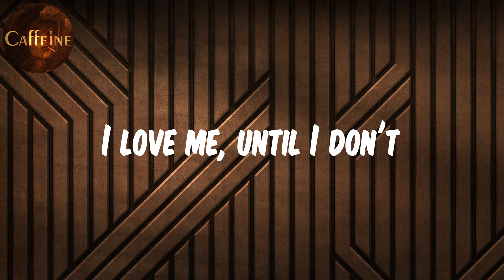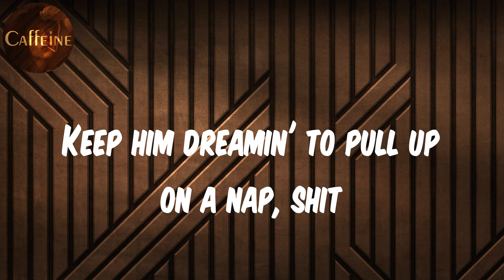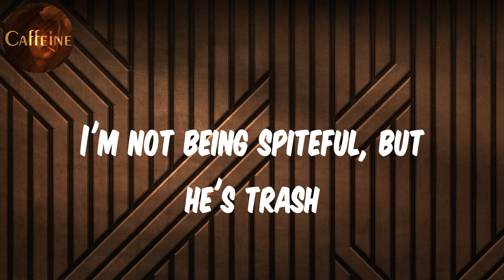Bebe Rexha - Baby, I'm Jealous (feat. Doja Cat) (Lyrics)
Lyrics Baby, I'm Jealous:
Baby, I'm jealous
Jealous, jealous, jealous, jealous, jealous, jealous...
This is me, a woman in dichotomy
I love me, until I don't
Sunny side up, I got egg on my face
My apologies for looking on your history
I don't even be askin' him, who dat chick?
Uh-huh, who dat chick? Nah
Tell lies until they buggin' and they pants on fire
I stole ya man
But I'm jealous, jealous (Uh-uh)
The jealous kind (Yeah, yeah, yeah)
I'm jealous of her
I need ya number (B-baby I'm)
She doesn't love ya
Boy lemme show ya (Baby I'm jealous)